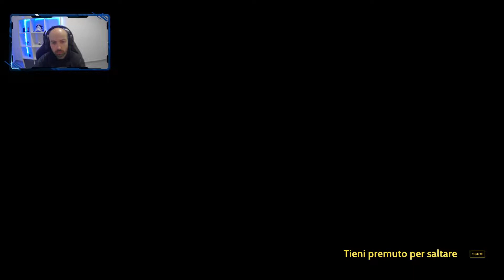LAST STOP GAMEPLAY ITA PARTE 5 - NEI PANNI DELLA RTADITRICE